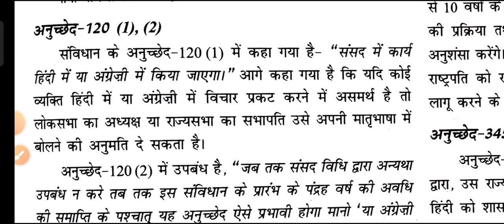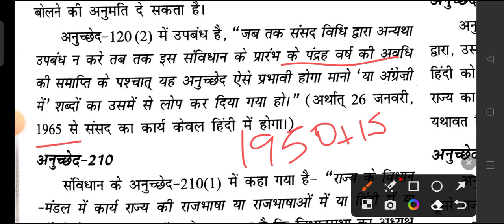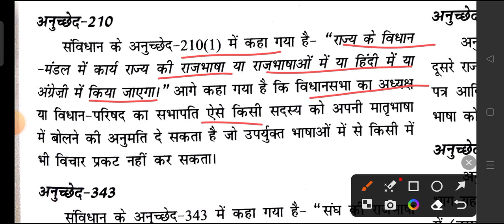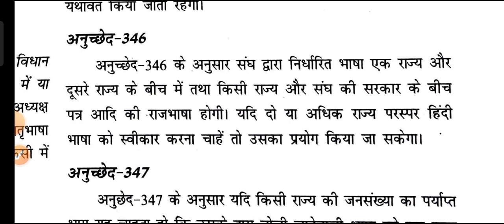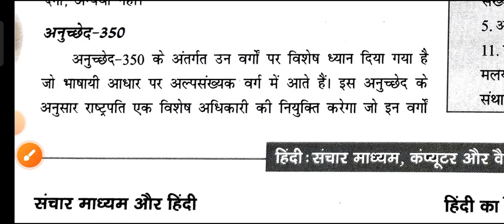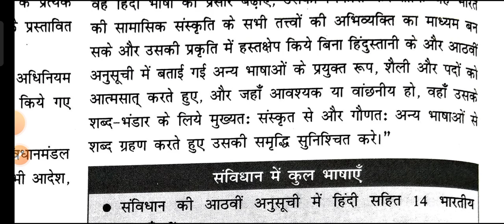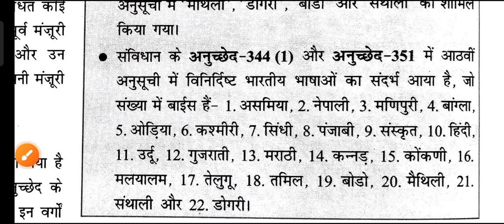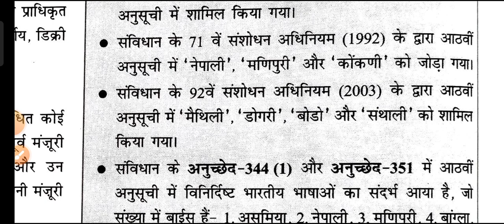हिंदी की संवैधानिक स्थिति/राजभाषा/ बिहार शिक्षक भर्ती/ MP assistant professor